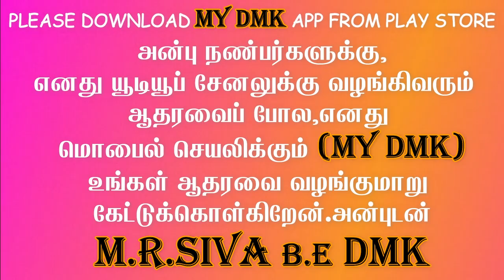tamil news | tamil news today | tamil nadu news | udhayanidhi stalin |உதயநிதி ஸ்டாலின்